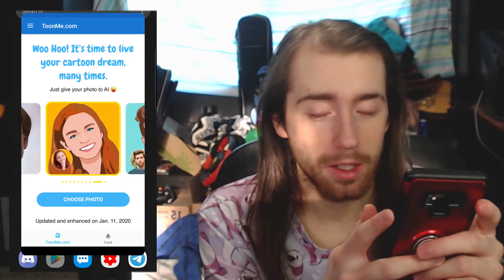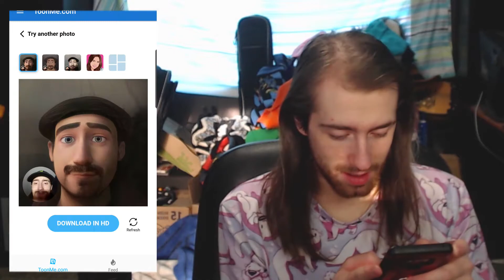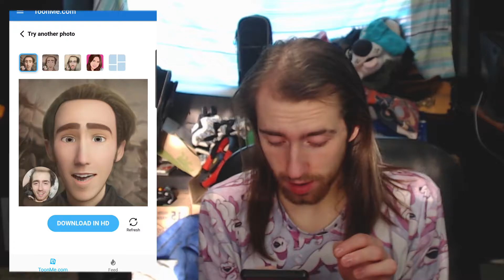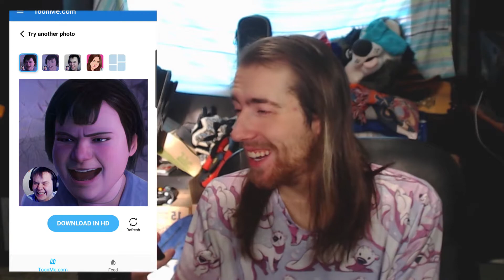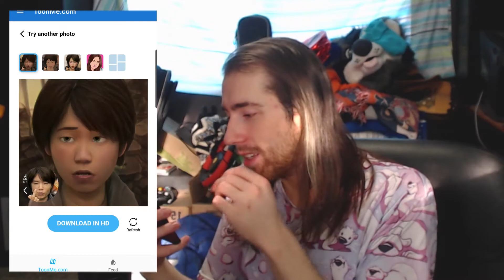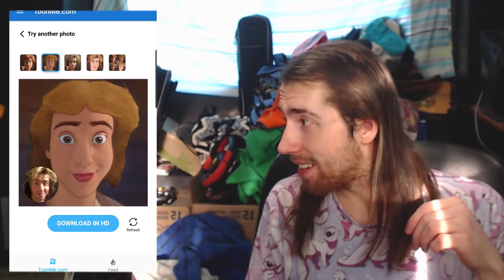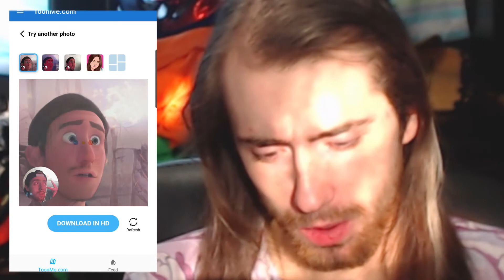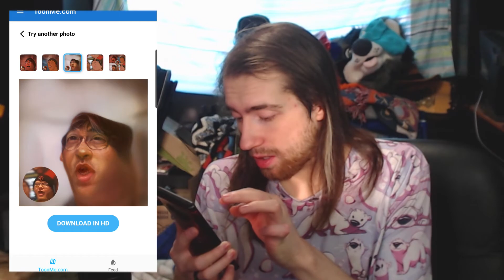Turning My Friends Into Cartoons (ToonMe)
We are all Disney villains.